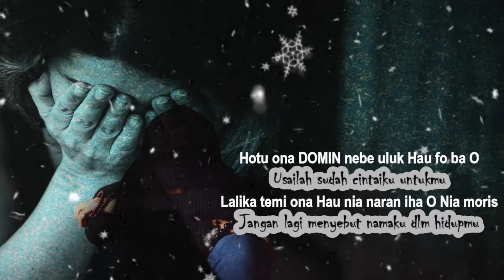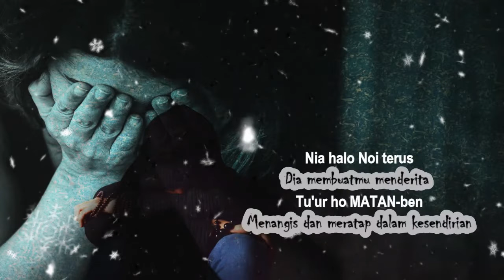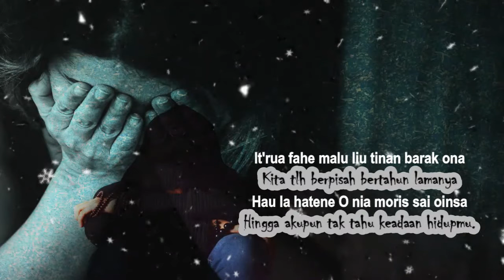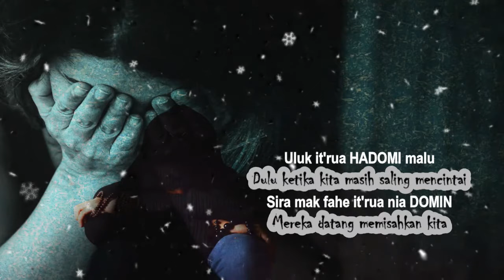Juga Gama_Kesi Noi ho riku Soin (Lirik & terjemahan)👌✨